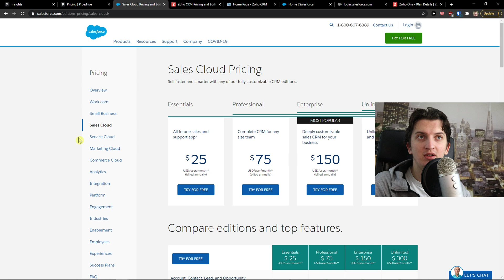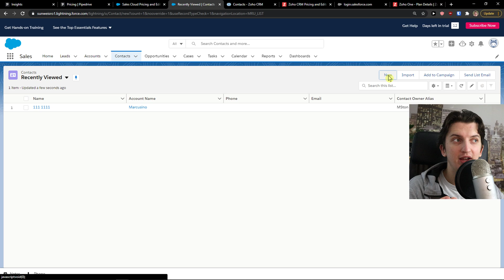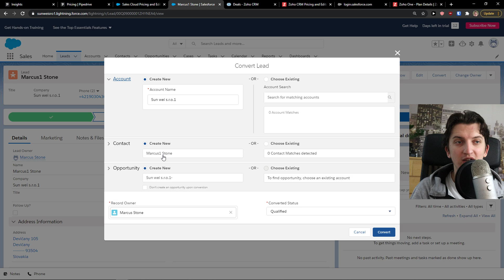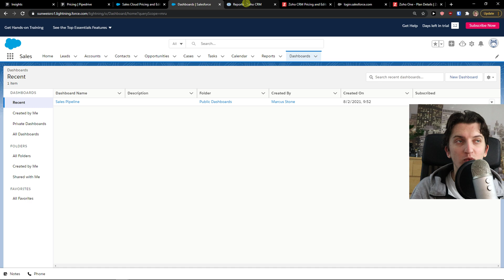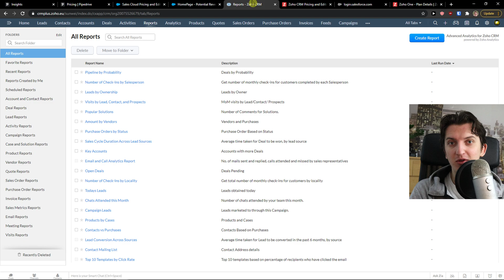Salesforce vs Zoho CRM - Which One Is Better?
In this video I will show you comparison between Salesforce vs Zoho CRM

GET AMAZING FREE Tools For Your Youtube Channel To Get More Views:
Tubebuddy (For GROWTH on Youtube):